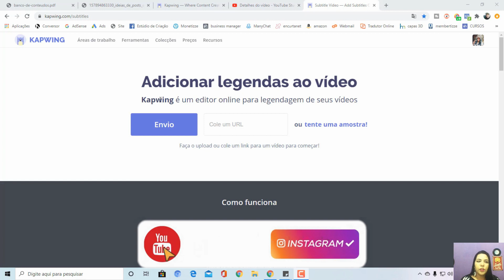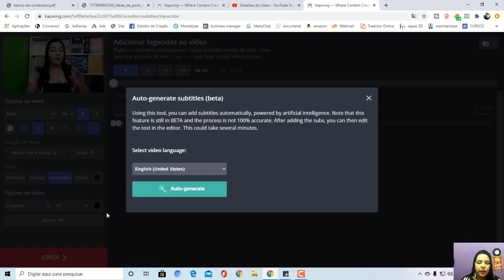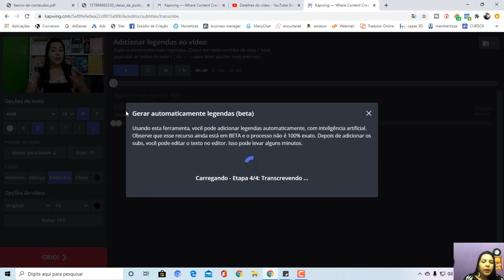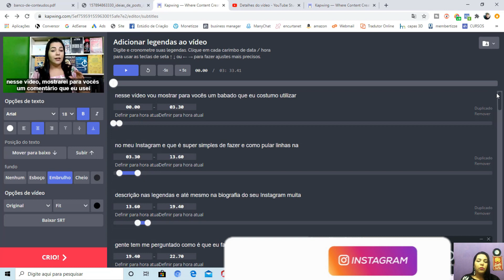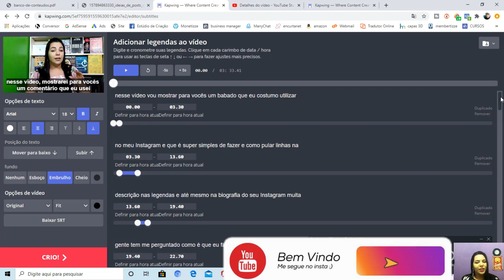Site para criar Legenda automática nos vídeos pelo celular Android e Computador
👉🏽 Como legendar e traduzir vídeos automaticamente

Neste vídeo eu vou te mostrar um site para legendar vídeos automaticamente pelo celular Android.
A grande maioria das pessoas não abrem o áudio, então não podem ouvir o que dizem os vídeos.

Normalmente quem utiliza Iphone, tem um aplicativo gratuito que se chama Clip. Porém, ele não é compatível com celulares Android, então a única alternativa compatível tanto para Android quanto para computadores com Windows é o programa/site que eu cito aqui neste vídeo!

✔️📌 Entre para a lista de espera da Semana YOUTUBE DE SUCESSO, irei lançar desafios, e o vencedor dos desafios ganhará o treinamento do PROGRAMA YOUTUBE BUSINESS GRATUITAMENTE!